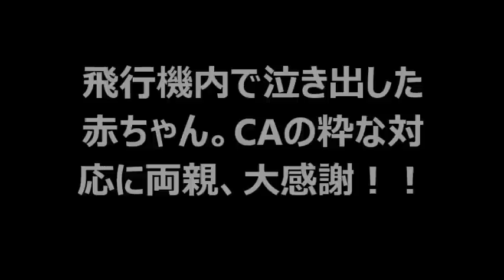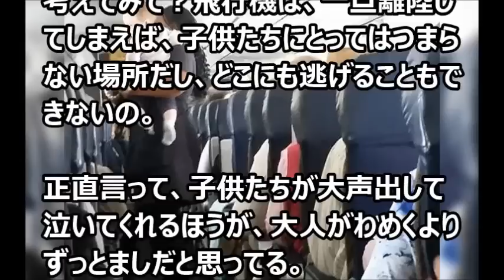【涙・感動の話】飛行機内で泣き出した赤ちゃん。CAの粋な対応に両親、大感謝！！『涙あふれて』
今日の動画⇒【涙・感動の話】飛行機内で泣き出した赤ちゃん。CAの粋な対応に両親、大感謝！！『涙あふれて』

【涙・感動の話】 赤ちゃんがママとパパに言っておきたい30のコト　『涙あふれて』

【芸能界感動話】伊集院光「かみさんが死んだら僕は…」伊集院光が妻を想って放った愛に溢れた言葉とは【涙・感動の話】『涙あふれて』